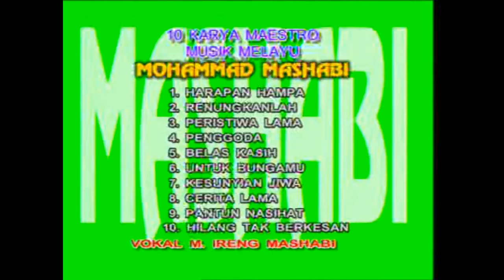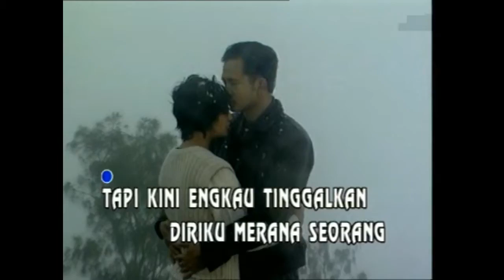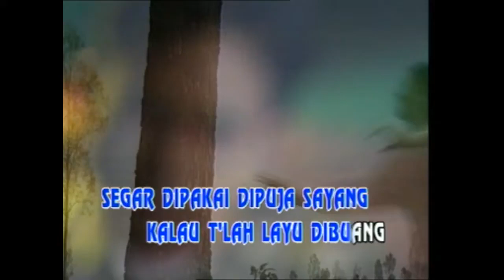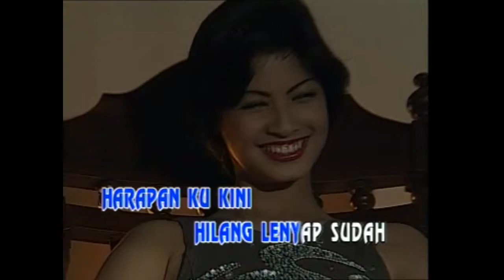01. M Mashabi - Harapan Hampa -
Tentang

Deskripsi

Muhammad Ridwan Mashabi atau M. Mashabi adalah salah satu penulis lagu dan penyanyi musik Melayu asal Kebon Kacang, Tanah Abang, Jakarta Pusat pada masa 1950-an dan 1960-an di Indonesia. Wikipedia

Kelahiran: 1943, Kebon Kacang, Jakarta

Meninggal: 1967 – 1943; umur -25–-24 tahun

Orang tua: Salamah Mashabi, Salim Mashabi

Genre: Melayu

Lahir: Muhammad Ridwan Mashabi; 1943; Kebon Kacang, Tanah Abang, Jakarta Pusat, Jakarta

Nama lain: M. Mashabi